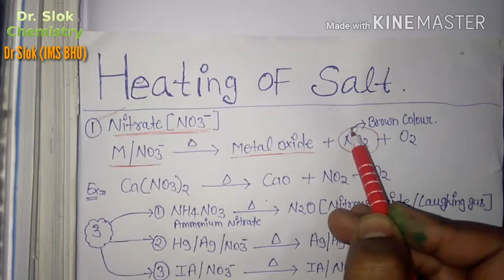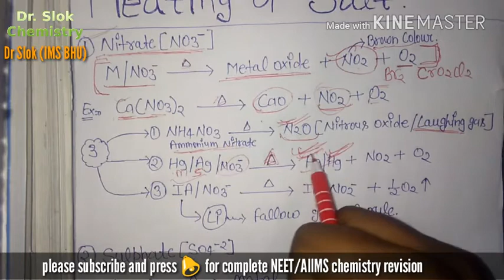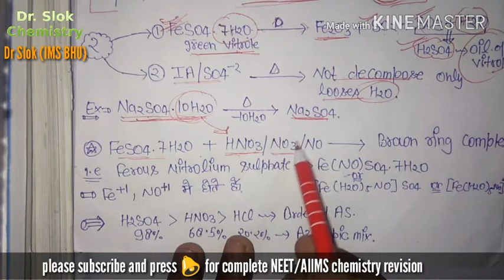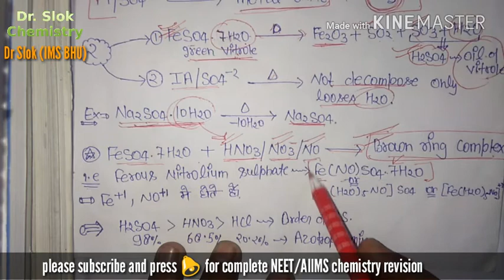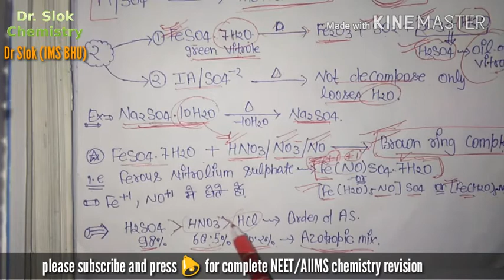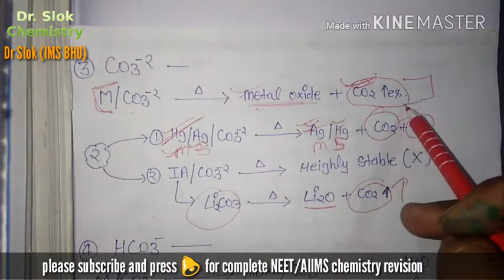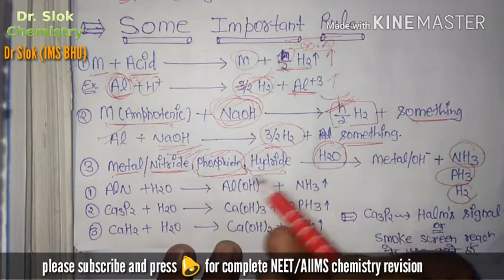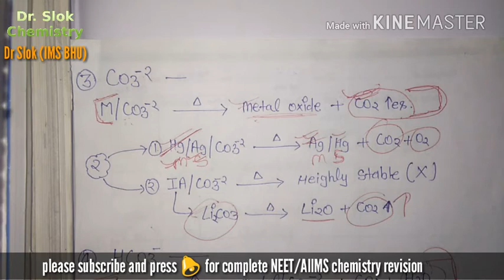Heating effect of salt | trick for heating of salt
In this video we will learn about the very important topic of inorganic chemistry that is heating of salt in easy way.